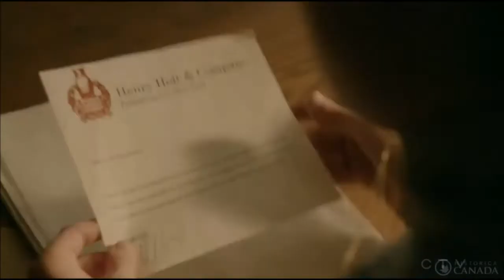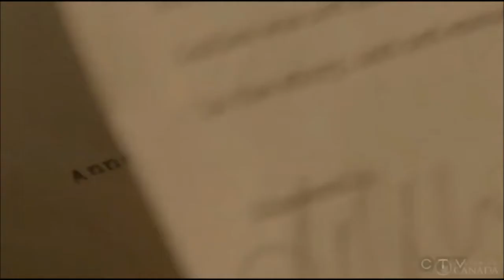Lucy Maud Montgomery - Her Hidden Side Thru Heritage Min. | Anne Of Green Gables